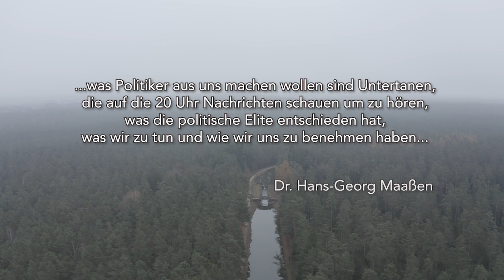DVD-Start: Gegen den Strom - Zwei, die etwas zu sagen haben - Peter Weber & Dr. Hans-Georg Maaßen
Zum Erwerb unserer  DVD gehen Sie bitte wie folgt vor:
Zahlen Sie den Betrag (dieser setzt sich wie folgt zusammen: 12,90 € DVD + 3,00 € Versandkosten =  15,90 €) via Paypal oder Überweisung, unter Angabe Ihres Namens und ihrer Anschrift im Verwendungszweck. (bei Paypal geben Sie die Daten bitte unter Hinweis an)

Zahlungsempfänger:
IBAN: DE 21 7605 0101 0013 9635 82
BIC: SSKNDE77XXX
Bank: Sparkasse Nürnberg